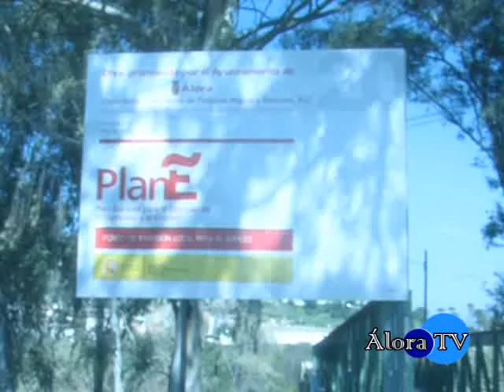Simbólica Primera Piedra del Puente Bda Puente